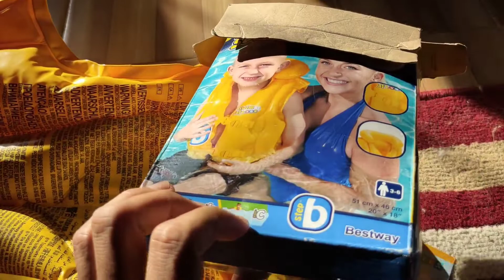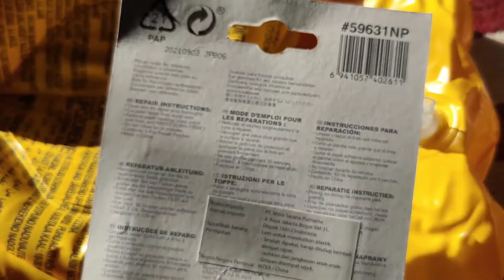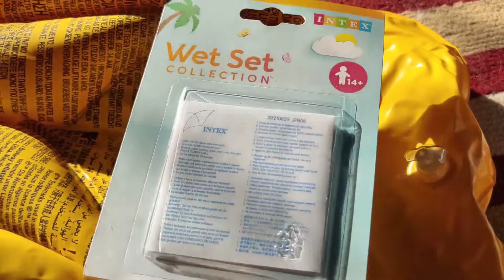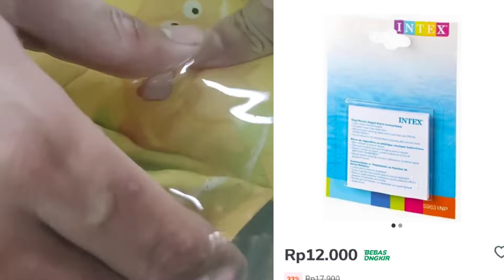CARA AMPUH MENAMBAL PELAMPUNG RENANG BOCOR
hallo sobat kuy dimanpun berada,apakabar?semoga masih sehat dan aman ya.sudah lama omkuy rasanya tidak memberikan tips&trick,dan kali ini omkuy akan memberi tips memperbaiki pelampung renang/kolam renang karet dll yang berbahan karet yang sudah bocor dan kita tidak bisa gunakan lagi,so yang punya barangnya praktek dirumah dijamin ampuh ya,

kuy kemana aja...
kuy apa aja...
yuuk kuuy...